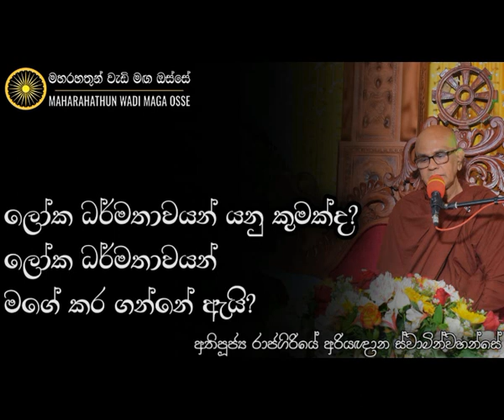මේ ලෝක ධර්මතාවයන් අවිද්‍යාව නිසාම අපේ කරගෙන අපි දුකට පත්වෙනවා | Ven. Rajagiriye Ariyagnana Thero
• ලෝක ධර්ම ලෙස හඳුන්වන දුක සැප ලාභ අලාභ ඇසුරු කරන ආකාරයත්, උතුම් රහතන් වහන්සේ කෙනෙක් ඒවා අවබෝධ කරන ආකාරයත් පැහැදිලි කර ගන්නේ කෙසේද?

තෙරුවන් සරණයි!